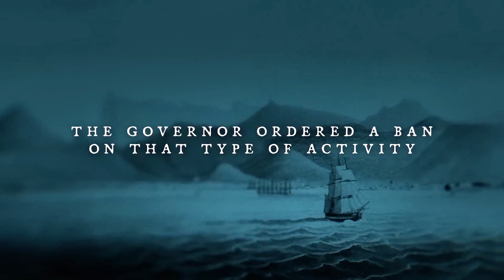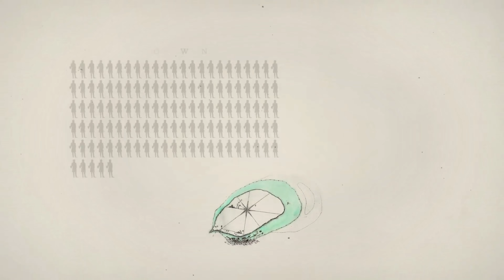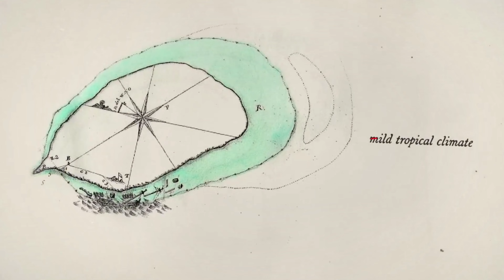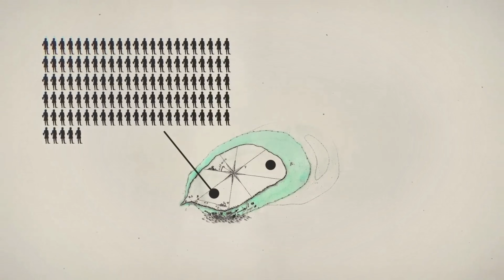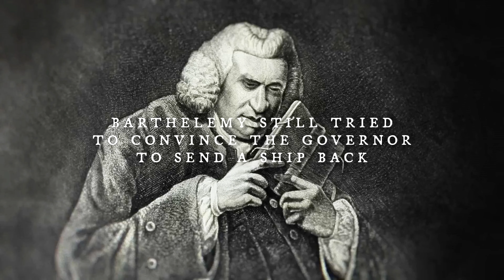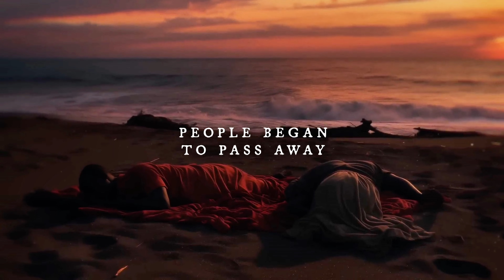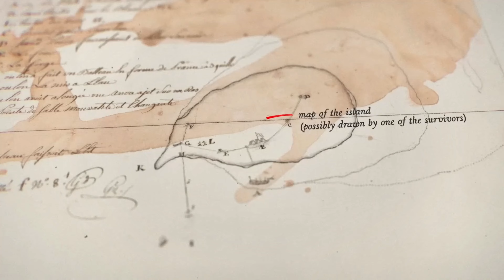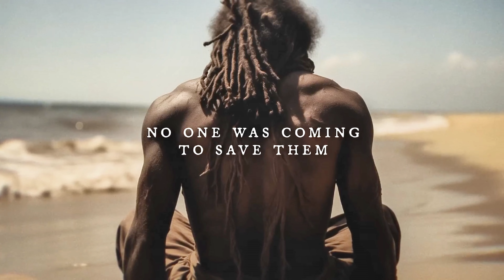What HORROR happened? 15 years STRANDED on a hopeless island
Tromelin Island, a desolate and windswept speck in the Indian Ocean, was once known as the Isle of Sand. Its barren landscape belies a dark and tragic history. In 1761, a shipwreck left nearly a hundred enslaved people from Madagascar stranded on this unforgiving island. Abandoned by their captors, they faced insurmountable odds in a fight for survival. Devoid of fresh water and arable land, most of these men, women, and children perished, their cries for help lost to the relentless sea winds. Their harrowing story is a poignant reminder of human resilience and the cruelty of the slave trade.